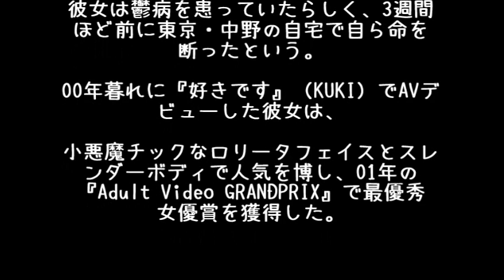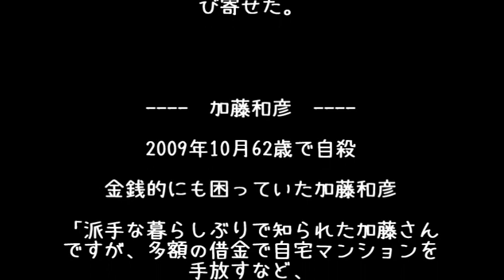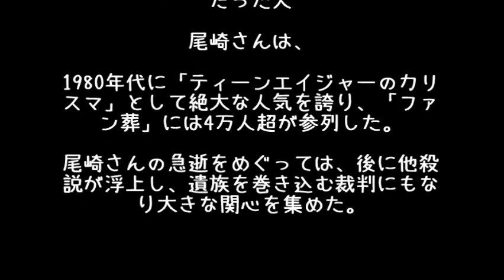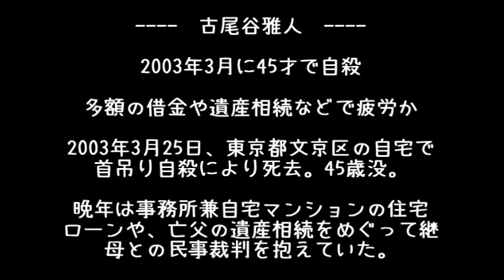芸能人の自殺（１２人）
自殺した１２人の芸能人についてまとめました。有名人の自殺は一般人の自殺と違い、どうしても注目されてしまいます。

自殺した12名の芸能人は、下記の人たちです。
上原美優
藤圭子（宇多田ヒカルの母親）
苺みるく（Ａ○女優）
田中実
松本友里（松平健の後妻）
加藤和彦
永田寿康
パクヨンハ
川田亜子
尾崎豊
古尾谷雅人
伊良部秀輝